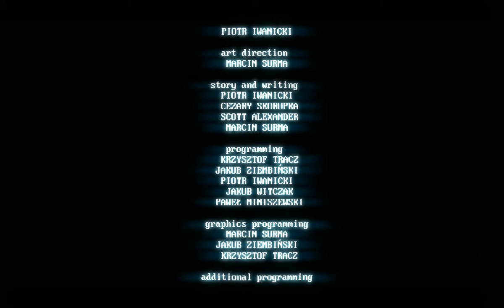SUPERHOT Part 29